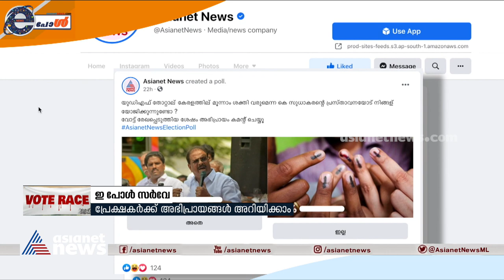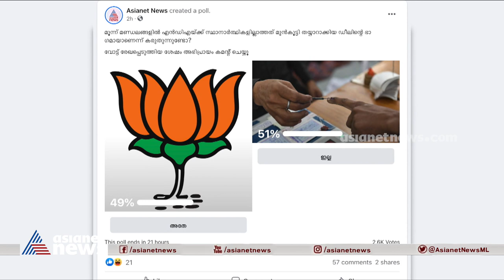യുഡിഎഫ് തോറ്റാൽ കേരളത്തിൽ മൂന്നാം മുന്നണി വരുമോ ? കാണാം വോട്ട് റേസ് Kerala Assembly Election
Will the Third Front come to Kerala if the UDF loses? Let's see the vote race
യുഡിഎഫ് തോറ്റാൽ കേരളത്തിൽ മൂന്നാം മുന്നണി വരുമോ ? കാണാം വോട്ട് റേസ്